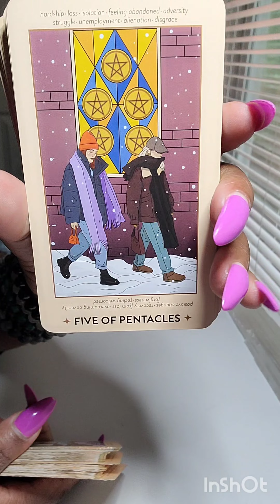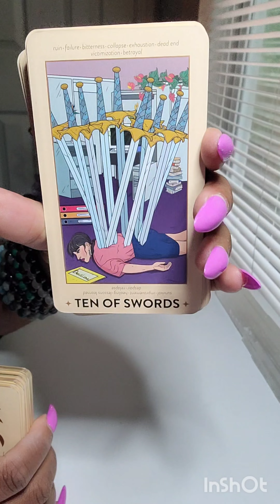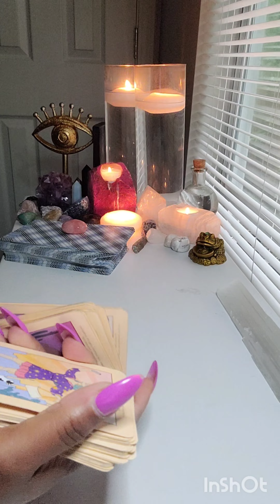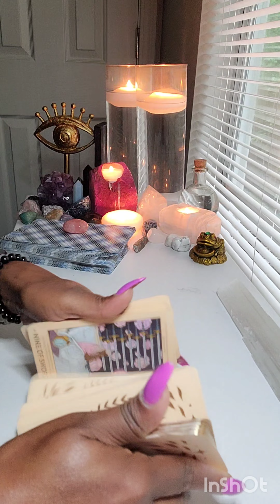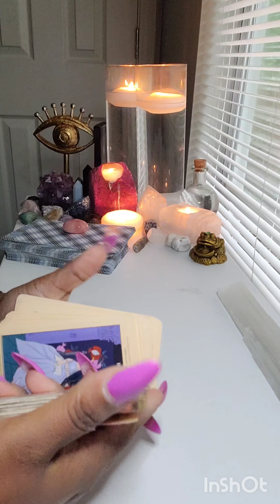Someone's about to walk into instant abundance 💸 Lottery winner! 🪙